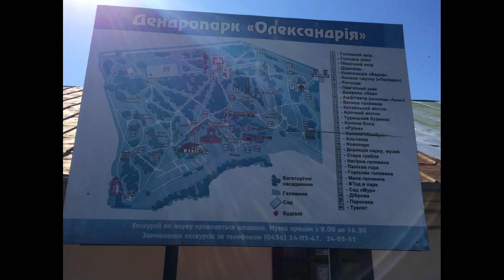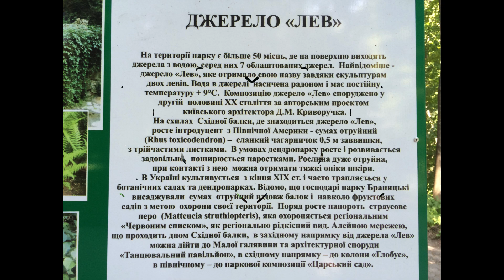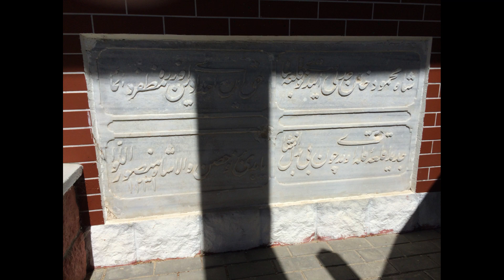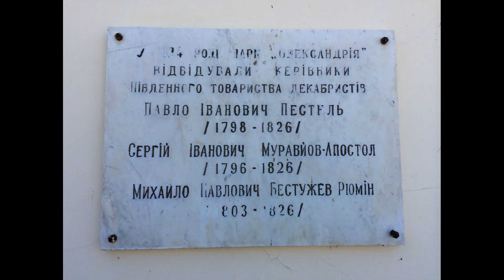🇺🇦 "АЛЕКСАНДРИЯ"- ДЕНДРОПАРК в г. БЕЛАЯ ЦЕРКОВЬ...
Александрия — дендропарк в г. Белая Церковь Киевской области Украины. Государственный дендропарк Национальной Академии наук Украины. Памятник садово-паркового искусства, основан в конце XVIII в. Один из крупнейших парков Восточной Европы.
Парк является образцом пейзажной парковой композиции, основу которой составляют растения, архитектурные сооружения, скульптуры, водная гладь реки Рось и прудов.
Парк расположен по адресу: Киевская область, г. Белая Церковь — 13 (центральный вход — г. Белая Церковь, бульв. Александрийский).
Территория представляет собой пойменную террасу реки Рось и характеризуется равнинным наклоном местности к реке. Рельеф дополняется наличием трёх балок, которые вытянулись почти в меридиональном направлении.
В композиции плана и стилевой направленности архитектурных объёмов и сооружений Александрия имеет общие черты с другими парками романтического стиля. Стиль архитектуры — поздний классицизм.
В 1774 году польский король Август Станислав Понятовский получает в пожизненное владение от Речи Посполитой тогда богатейшее на Украине Белоцерковское староство, которое 13 декабря того же года передает вместе со зданиями в Варшаве великому коронному гетману Польши Францишеку Ксаверию Браницкому. Эти земли Ксаверий Браницкий получил в награду за подавление ряда крестьянско-казацких восстаний — Колиивщины. В его новые владения вошли также города Белая Церковь и Ставище, 134 села с населением свыше 40 тысяч человек. С этих пор Белая Церковь становится частной собственностью графов Браницких.

В 1781 году в Санкт-Петербурге гетман вступил в брак с любимой камер-фрейлиной императрицы Екатерины ІІ, племянницей Светлейшего князя Григория Потёмкина, Александрой Васильевной Энгельгардт. Брак Ф. К. Браницкого с А. В. Энгельгардт отвечал политическим реалиям того времени. Екатерина ІІ желала стабильного мира с Польшей и поддерживала браки между русскими дворянами и польской шляхтой. За Александрой гетман Браницкий получил приличное приданое — 600 000 рублей серебром и крупные земельные владения. Екатерина ІІ подарила супругам на свадьбу Шуваловский дворец в Петербурге. Доход К. Браницкого от одной только Белой Церкви приносил 750 000 золотых, вместе с другими имениями (Ставище, Рокитное, Лисянка и другими) доход составлял приблизительно 2 миллиона.